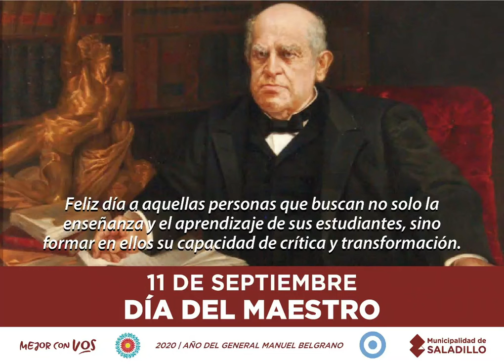11 de septiembre / DÍA DEL MAESTRO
Feliz día a aquellas personas que buscan no solo la enseñanza y el aprendizaje de sus estudiantes, sino formar en ellos su capacidad de crítica y transformación.

Nos deja su mensaje en este día Noelia Catullo.